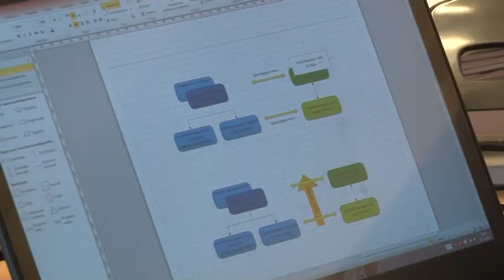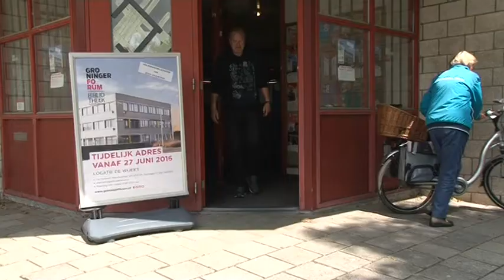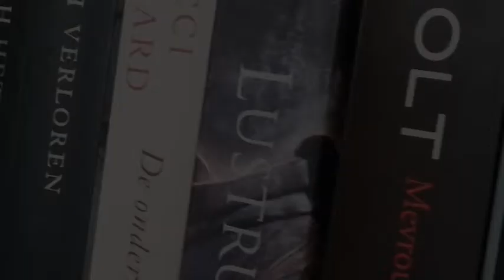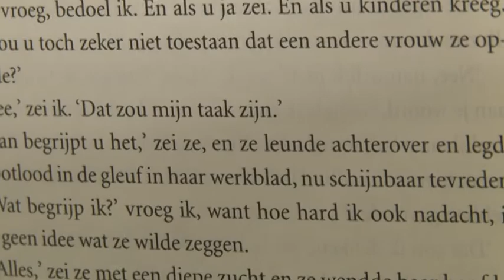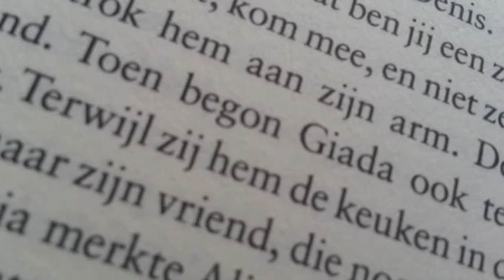Achter de Rooilijn 21-6-2016: Martijn van der Velden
In deze afl: Martijn van der Velden is voor de gemeente de kwaliteitsmanager voor de bouw van het Groninger Forum.  Hij vertelt wat de verandering in de organisatie van het bouwproject betekent. Het bibliotheekfiliaal in De Wijert is deze week gesloten iv